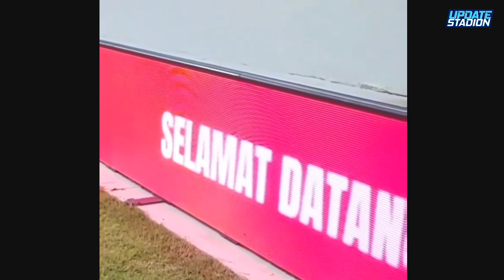Kualitas EROPA! FULL SINGLE SEAT? Update JIS Hari Ini! Progres Gradasi Single Seat Kapasitas 82.000!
FULL SINGLE SEAT? Inside Jakarta International Stadium! Progres Single Seat Kapasitas 82.000!